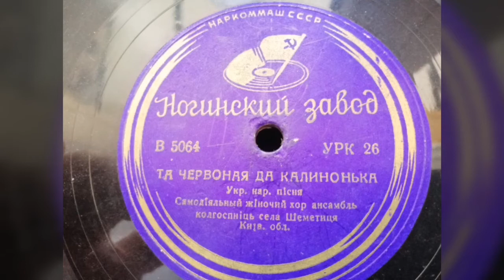Самод. Жiночий хор анс. колгоспниць села Шеметиця - "Та червоная да калинонька"